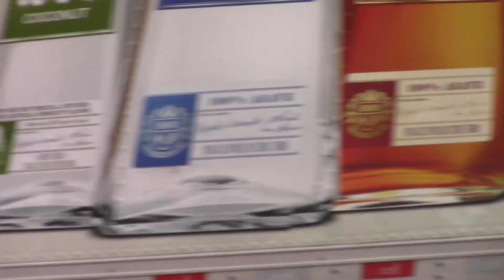1985 Southern Pacific P3 Horn action on Austin Western’s eastbound 112 job through downtown Elgin,Tx